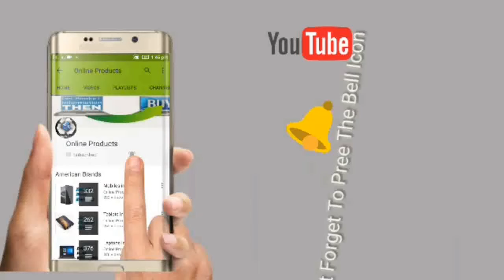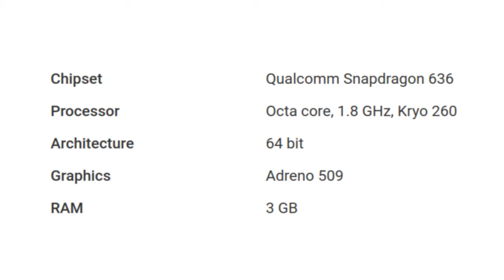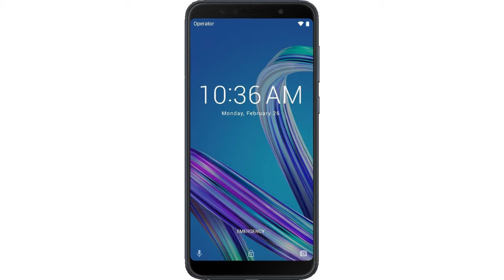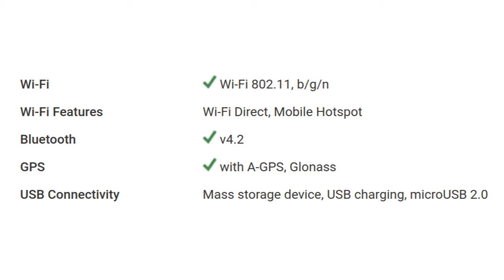Asus ZenFone Max Pro M1 Mobile Detail Specification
For Your Help To Buy This Product:

The all-new Asus Zenfone features a 6-inch IPS LCD display with a screen resolution of 1,080 x 2,160 pixels. It has an excellent pixel density of 402 ppi which provides a sharp and vivid display.
OS and Configuration
The performance of the smartphone is driven by a 1.8-GHz, octa-core, Kryo 260 processor which is seated on a Qualcomm Snapdragon 636 chipset. The presence of 4GB RAM smoothens the entire process of multitasking. The gaming aspect of the device is taken care of by Adreno 509 graphics processor. The smartphone works on the Android v8.0 (Oreo) operating system.
Battery and Storage
The Asus Zenfone Max Pro excels in this facet, as it comes with a powerful 5,000mAh Li-ion battery, which inevitably translates to an excellent backup. The smartphone is equipped with an internal storage capacity of 32GB which can be further expanded up to 256GB, which is a great thing to have.
Connectivity and Camera
The Asus Zenfone Max Pro comes with some standard connectivity option like - Wi-Fi 802.11 a/ac/b/g/n/n, 5Ghz, mobile hotspot, Bluetooth v4.2, GPS and NFC.
When it comes to the cameras, it wouldnÃ¢ÂÂt be wrong to say that it has got above par camera setup. The 16MP + 8MP dual primary is accompanied with features like Hybrid Autofocus, Phase Detection Autofocus and LED flash. The 16MP front camera is accompanied with LED flash, which provides users with some breathtaking selfies.